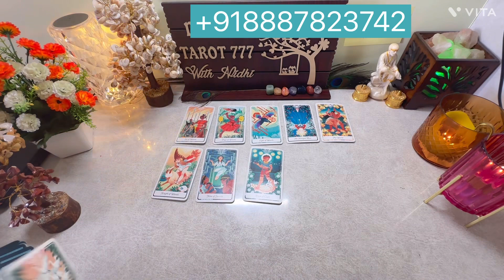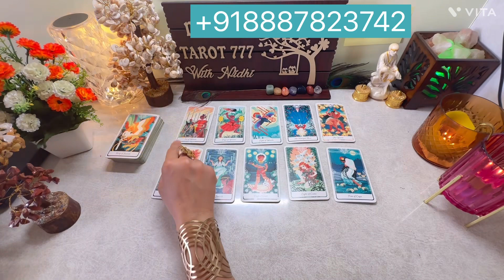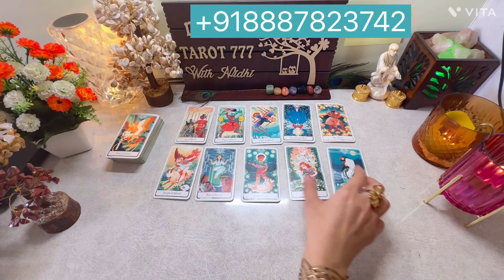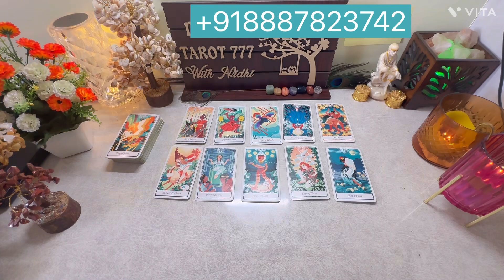उनकी Current Feelings आपके लिये क्या है जान लो 🫣🤫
2) Instagram id USER NAME divin.etarot777

I welcome all of you, DIVINE TAROT 777 is not just a channel but it is your own family so please come and join your family.